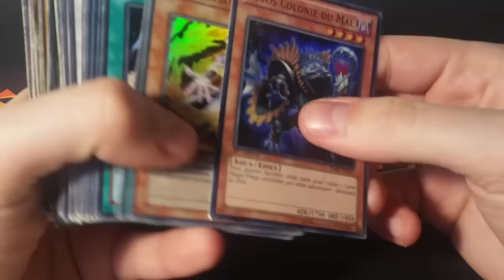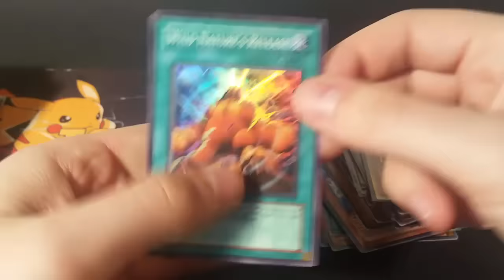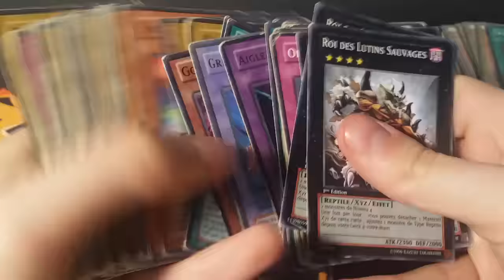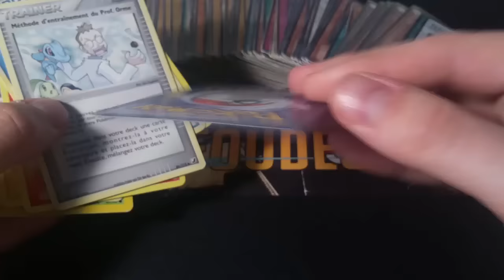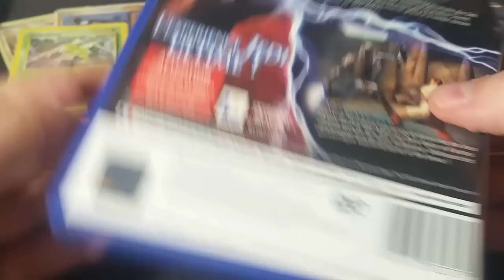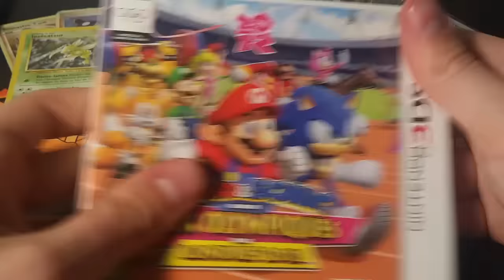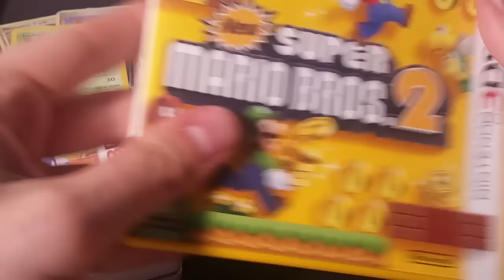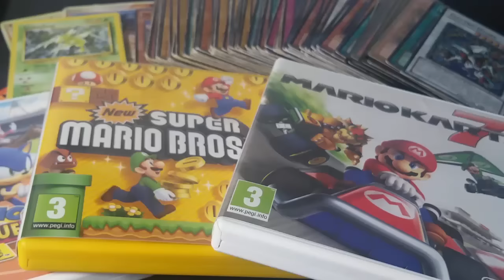Retour de Brocante ! Saison 3 - Episode 3 : NUUUUUL !!!